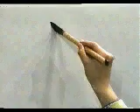🎓 APRENDE A ESCRIBIR ESTE KANJI Y TENLO EN MENTE PARA SIEMPRE 🎓 | GAMBATEANDO - Japones Para Todos